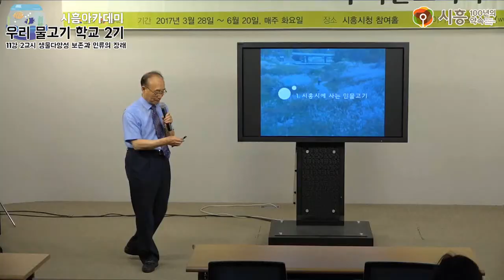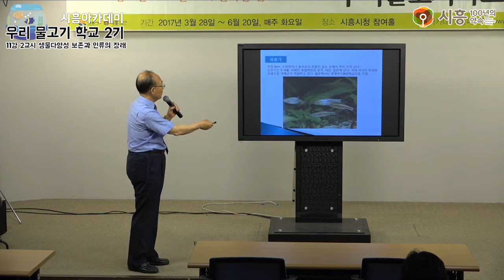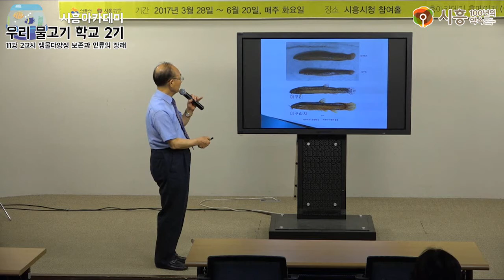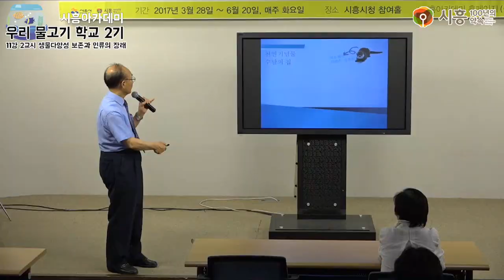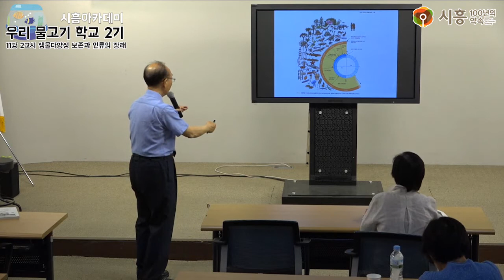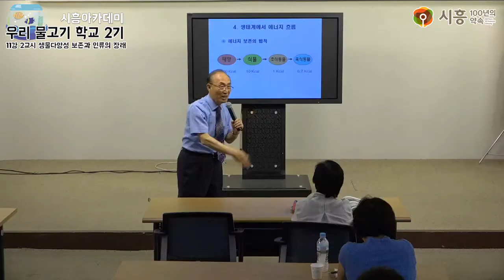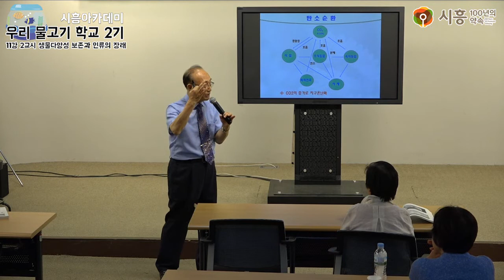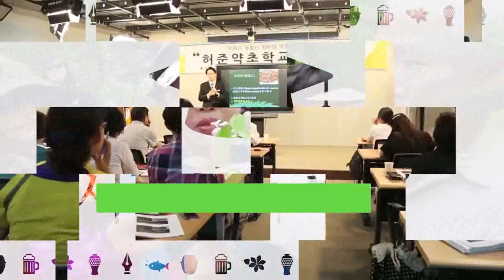[시흥아카데미] 우리물고기학교2기 11강2교시 「생물다양성 보존과 인류의 장래」 - 김익수(전북대학교 생물학과 명예교수)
[시흥아카데미] 우리물고기학교2기 11강 2교시 「생물다양성 보존과 인류의 장래」

강의명 : 우리물고기학교2기 11강 2교시

내 용 : 생물다양성 보존과 인류의 장래

강 사 : 김익수(전북대학교 생물학과 명예교수) )

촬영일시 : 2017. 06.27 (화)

■ 학교장 : 김 익 수 / 전북대 명예교수

■ 촬영 : 남소현 (시민vj)

■ 편집 : 남소현 (시민vj)

■ 제작 : 시흥시